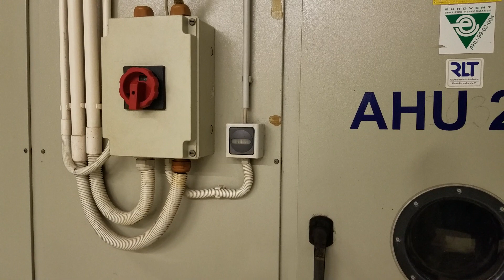AHU chạy không mát? Nguyên nhân và cách xử lý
AHU chạy không mát có rất nhiều nguyên nhân, sau khi kiểm tra từng nguyên nhân dẫn đến AHU không mát như trong video này 90% là sẽ xử lý được vấn đề. Các bạn cứ kiểm tra lần lượt các nguyên nhân đó nhé